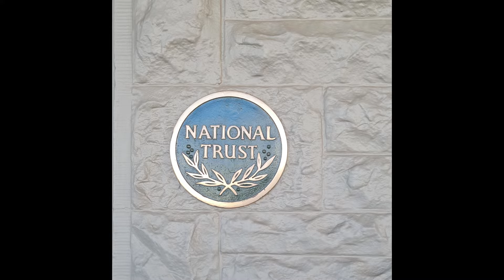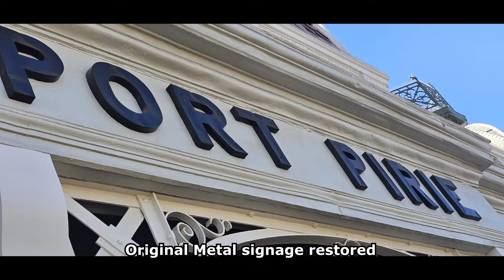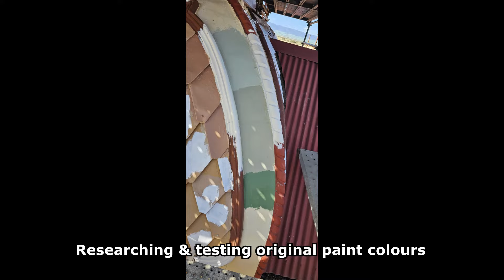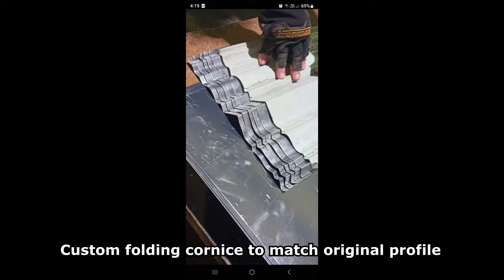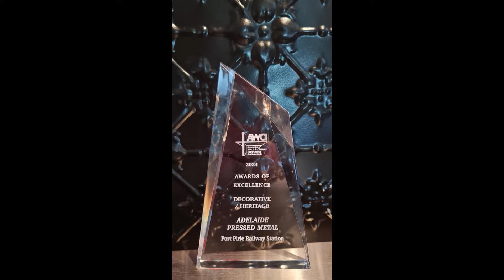The Restoration of Port Pirie Railway Station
Australian Pressed Metal is Australia's largest and oldest manufacturer and supplier of Pressed Metal for kitchens, bathrooms, walls and more. Available nationwide!